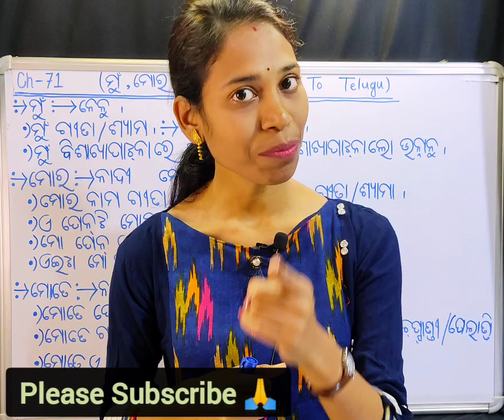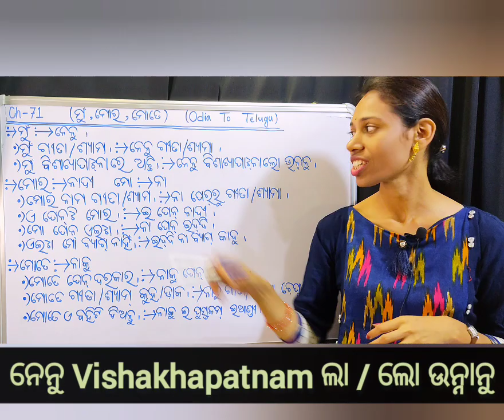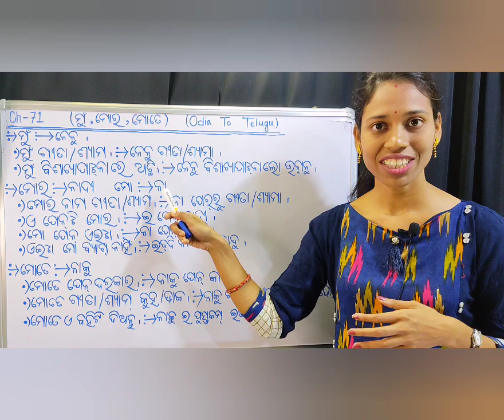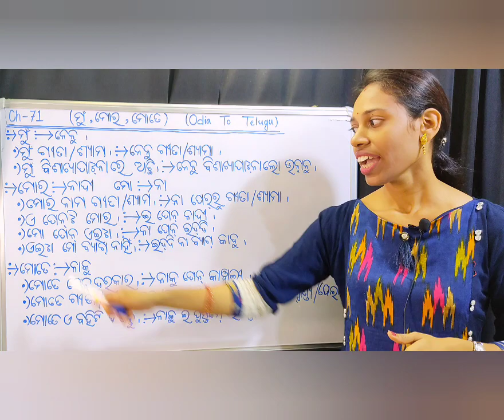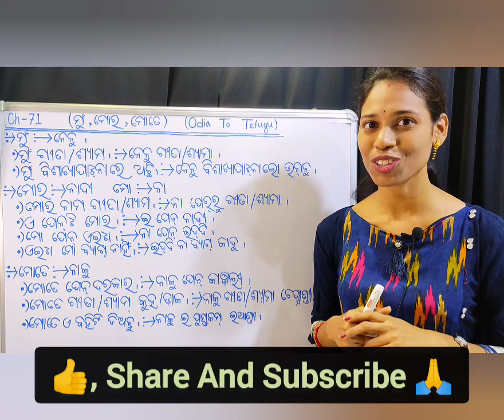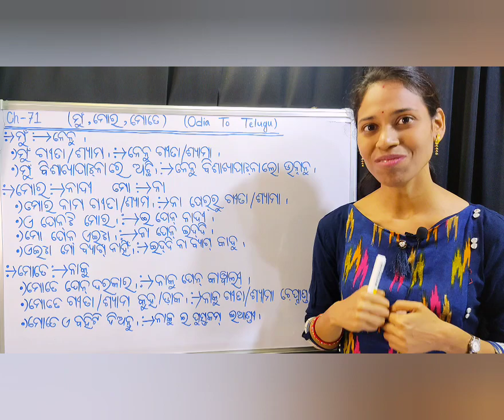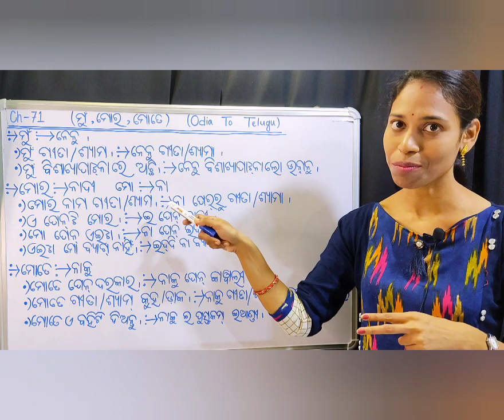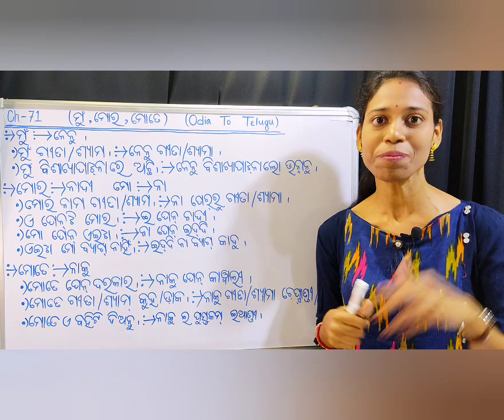Odia To Telugu.learn basic telugu words(ମୁଁ,ମୋର,ମୋତେ).Chapter-71